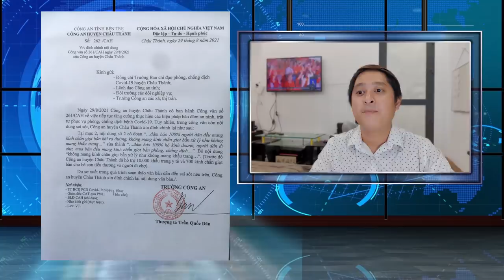Tin Covid Bến Tre Chiều 30/8: Ghi nhận thêm 2 ca ngoài cộng đồng